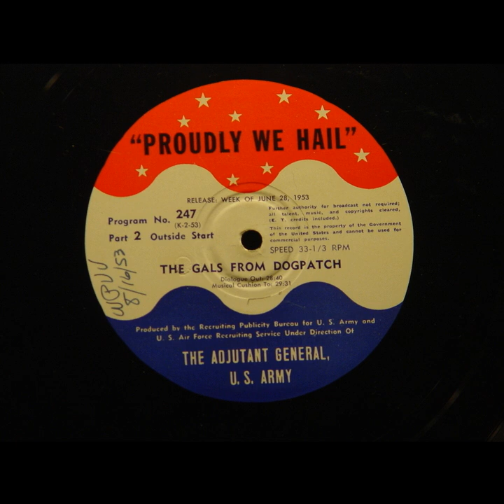Proudly We Hail - The Gals From Dogpatch (#247)